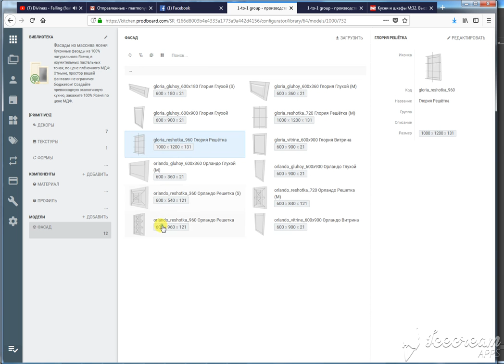Модели, текстуры, декоры. Как это делается.